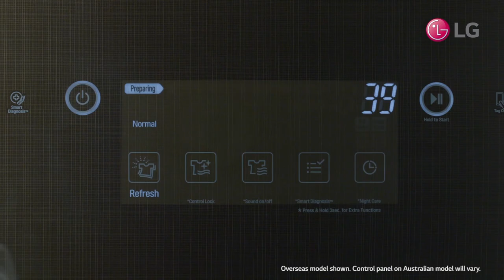LG Clothes Styler - Pants Press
Upgrade your laundry room with the LG Styler. Gently refresh, deodorise and reduce wrinkles from clothing with the power of steam. Available exclusively at Harvey Norman.